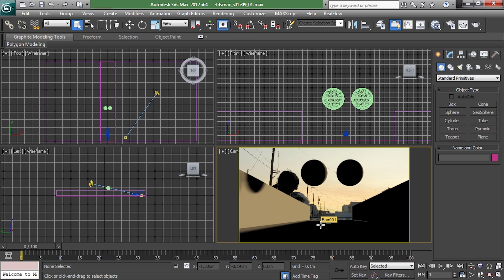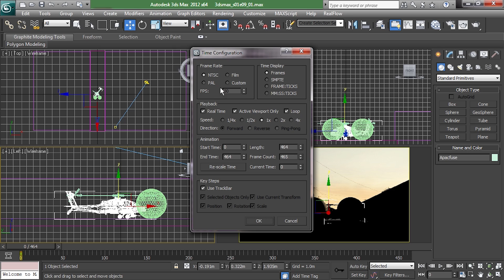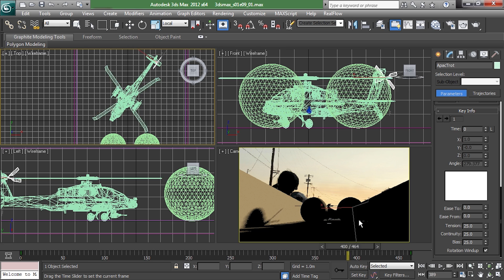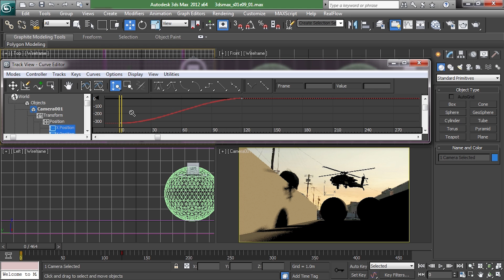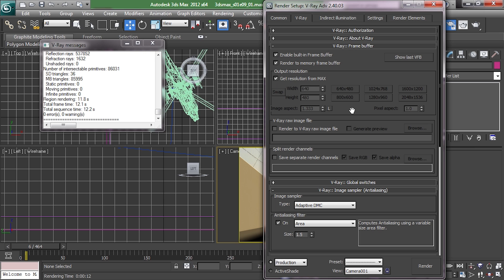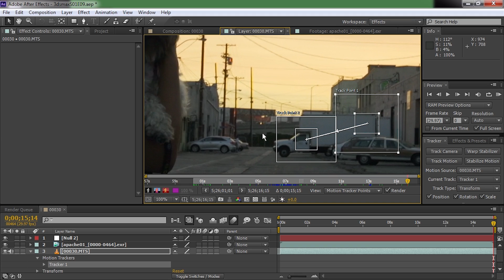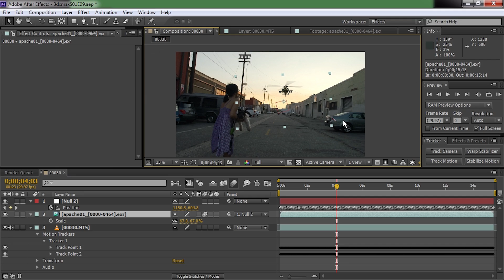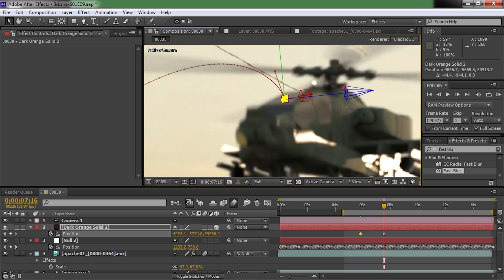Let's Learn 3dsMax s01e09 - Helicopter Season Finale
I put everything that we've been learning together and demonstrate how it can be applied to doing an effect on a video clip instead of a still image!